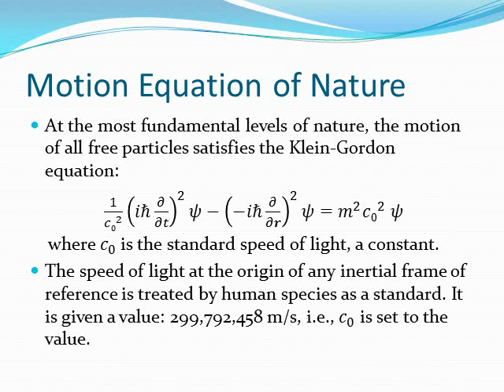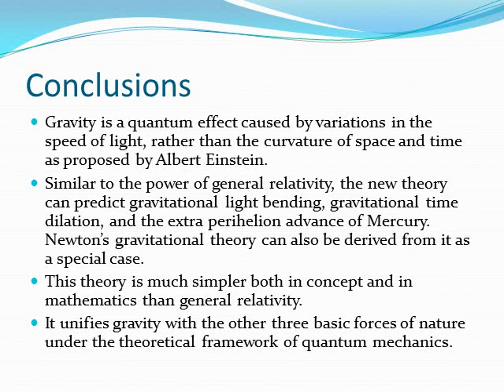Gravity is not caused by curvature of space-time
Gravity is caused by variations of speed of light.